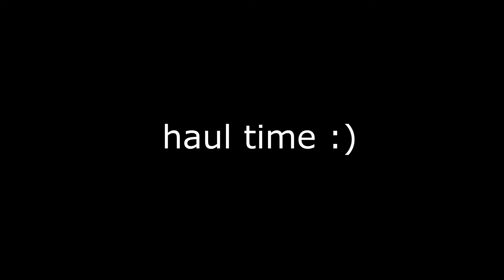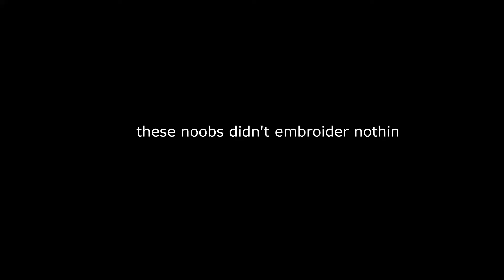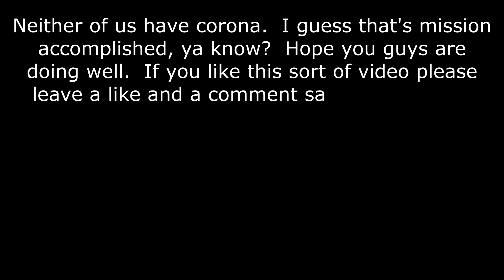Thrift With Us!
let's go thrifting boiiiiii